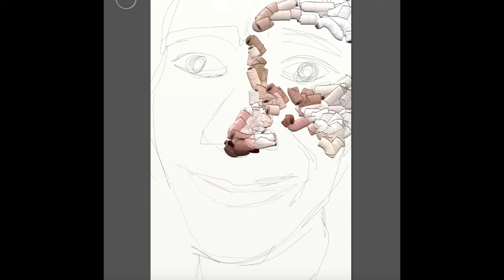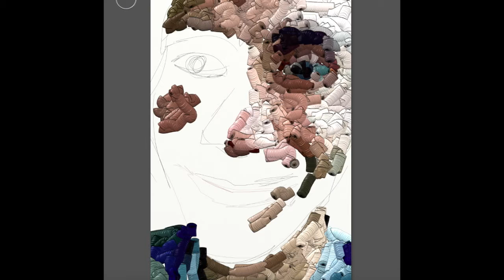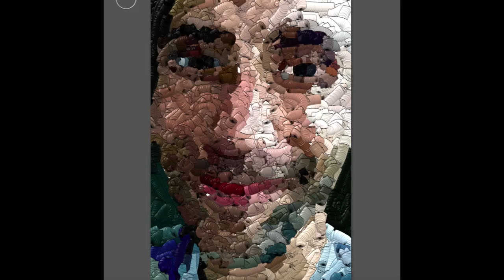Day 338: Freddie the Artist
I create beautiful paintings on my iPad everyday. My mission is to make artwork that inspires others. This video is me painting day 338.